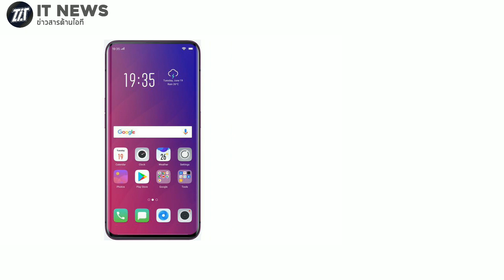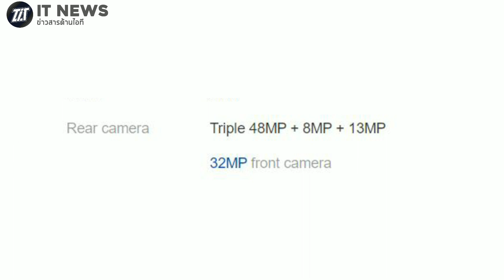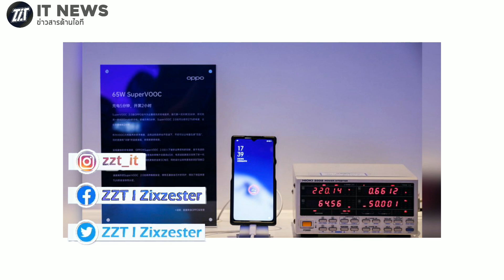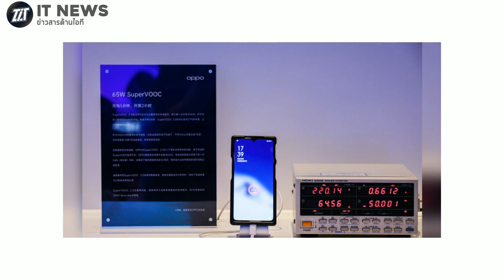สเปคเต็มๆ OPPO Find X2 โผล่บนเวบไซต์ ชิป Snap865, กล้องหลัง 3 ตัวซูมได้ และชาร์จไว 65W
zzt OPPOFindX2 Snap865 🌈รวมสินค้าน่าสนใจ/ลดราคาจุกๆไว้ในนี้